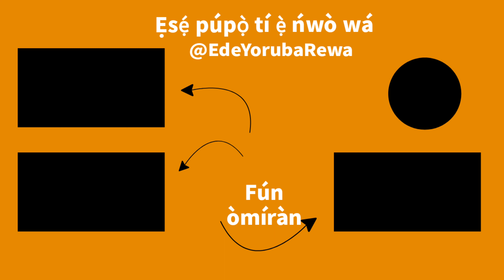ONIGUNMERIN (SQUARE) - How To Pronounce and Write shapes in Yoruba | African Languages